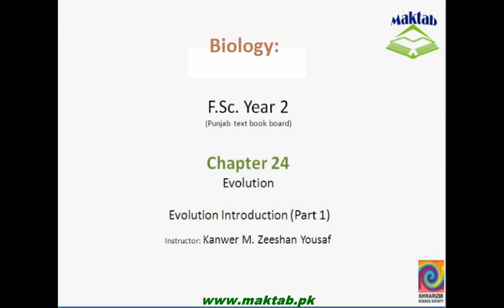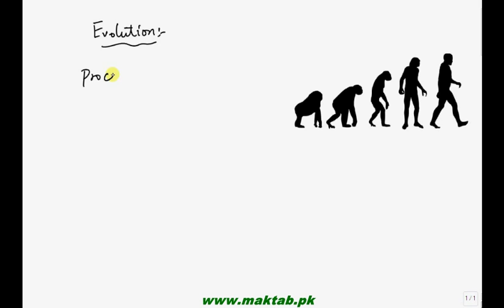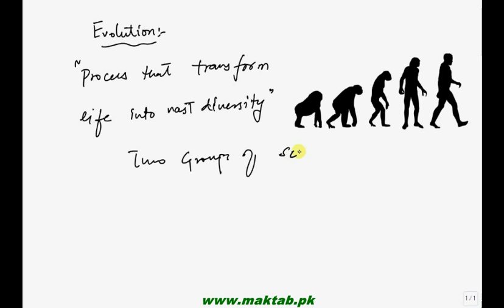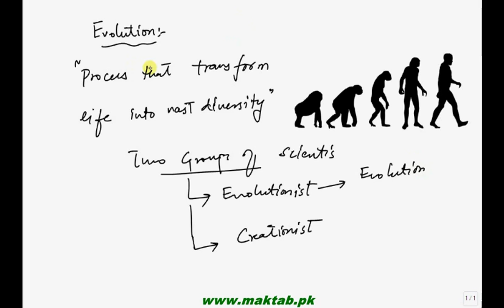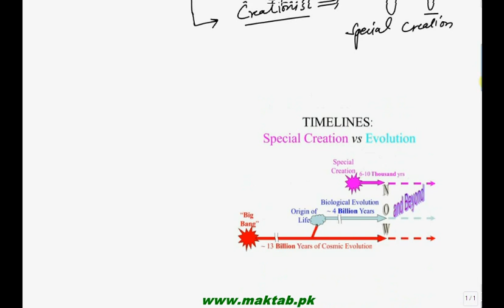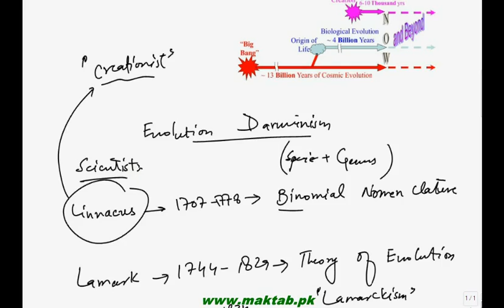FSc Biology Book2, CH 24, LEC 1; Introduction to Evolution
This video lecture from Evolution (F.Sc. second year Biology) covers introduction to evolution and include information about groups of scientist Evolutionist and Creationist. Find more e-learning material and educational video lectures in Urdu at maktab.pk. These videos are free to use for promotional and commercial purpose by keeping the credits to Maktab.